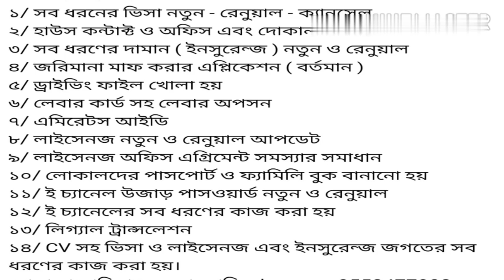news. Emirates today bangla news visit fine to employer visa.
.মালিক পক্ষ বাটন ভাতা ঠিক ভাবে না দিলে বা অকারণে ক্যানসেল করে দিলে। আপনার কাছ থেকে জোর পূর্বক সাইন নিলে কি করতে হবে।  ভিজিট এসে অবৈধদের বৈদ হওয়া নিয়ে পুনরায়। পাসপোর্ট নতুন নবায়নের জন্য ১৫৫ দিরহামের বেশি টাকা কাউকে দিবেন না।  মুসাফ্ফার আসে পশে যারা আছেন আমার মাধ্যমে পাসপোর্ট বানাতে পারবেন। Emirates today bangla news visit fine to employer visa.

দুবাই বাংলাদেশিদের বর্তমান ভিসার প্রশ্ন উত্তর।Dubai bangla important question answer episode.

Emirates visa for Bangladeshi started to rejected. Today dubai bangla visa news যারা অবৈধ আছেন তারাতারি ভিসা লাগিয়ে নিন।অলরেডি ভিসা এপ্লিকেশন রিজেক্ট হওয়া শুরু করছে।